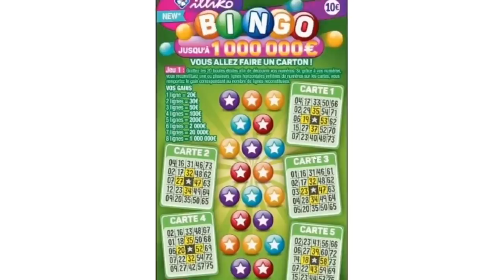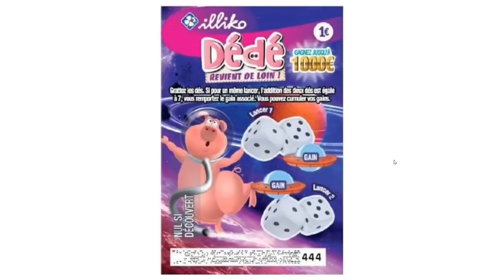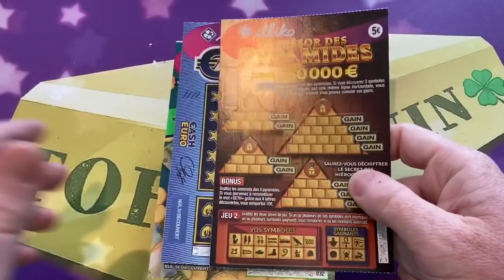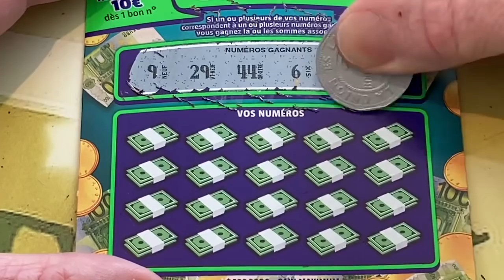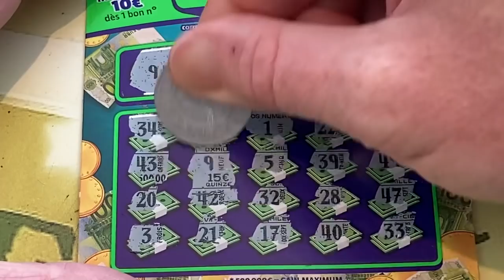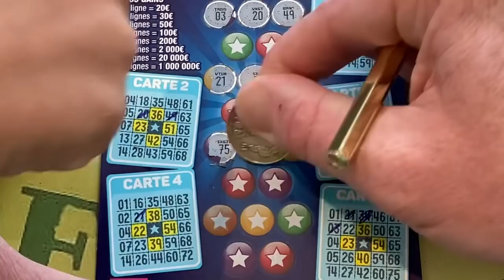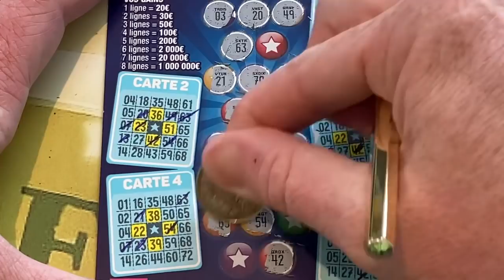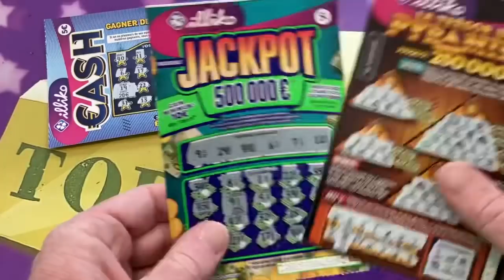DE RETOUR AU BERCAIL !!